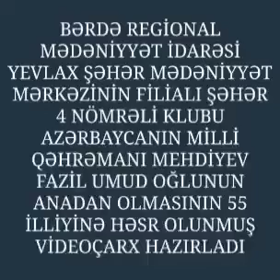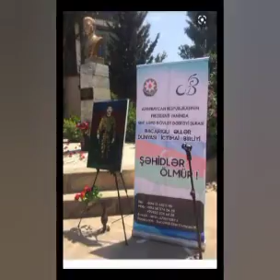Yevlax şəhər M.M f. şəhər 4 nömrəli klubu Azərbaycanın Milli Qəhrəmanı Mehdiyev Fazil Umud oğlu 55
Bərdə Regional Mədəniyyət İdarəsi Yevlax şəhər Mədəniyyət Mərkəzinin filialı olan şəhər 4 nömrəli klubu Azərbaycanın Milli Qəhrəmanı Mehdiyev Fazil Umud oğlunun 55 illiyi ilə əlaqədar videoçarx hazırlayıb